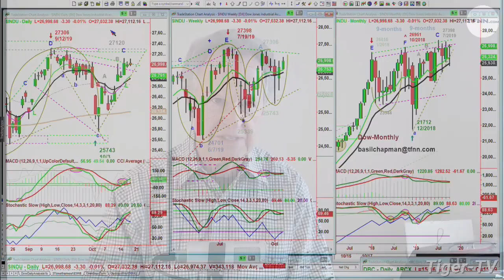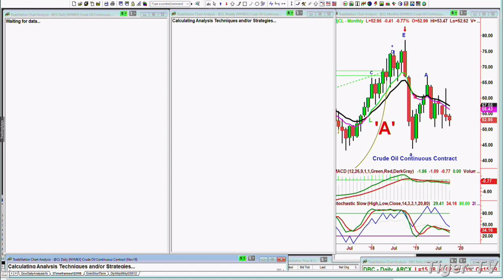October 17th, 2019 - NOON Market Update on TFNN